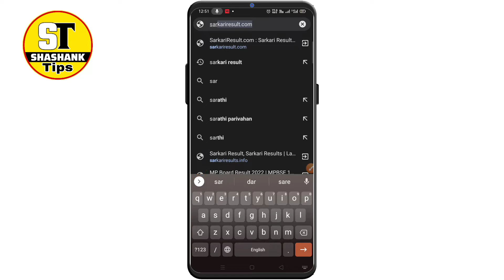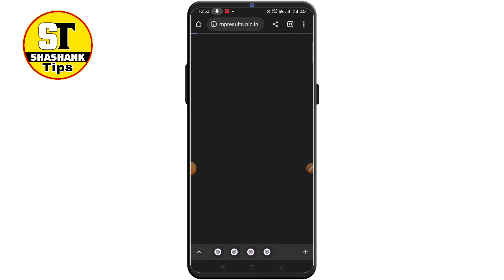MP board 10th result 2022 kaise dekhe|| MP board 10th result kaise check kare 2022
Hello 😊friends I am shashank 🥰and you watching (shashank Tips) YouTube channel🙏
Friend's maine iss video me MP board 10th result 2022 kaise dekhe|| MP board 10th result kaise check kare 2022|| ke bare me bataya hai

Your Queries⬇️
MP board 10th result 2022 kaise dekhe
MP board 10th result kaise check kare 2022
Mp Board 10th 12th result Kaise dekhe
Mp Board 10th 12th result kaise check kare
10th result kaise dekhe mp Board
12th result kaise check kare mp Board
Mp Board 10th 12th result kab ayega
How to check mp Board result
Class 10th 12th result kab tak ayega mp Board